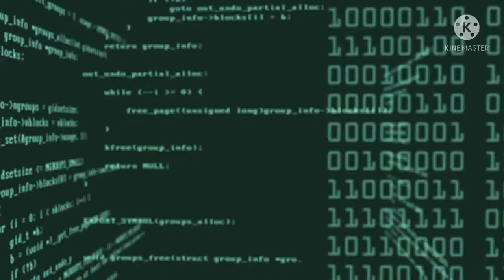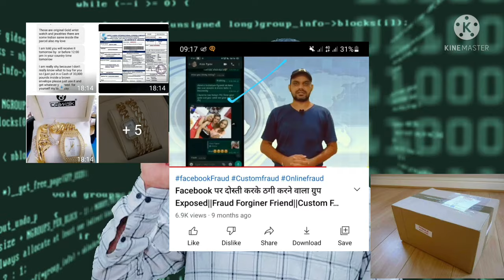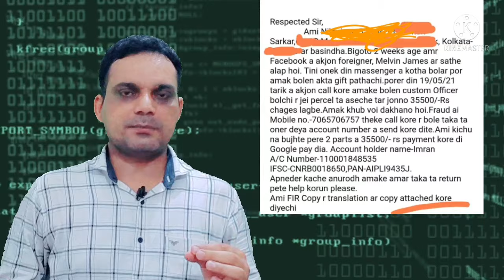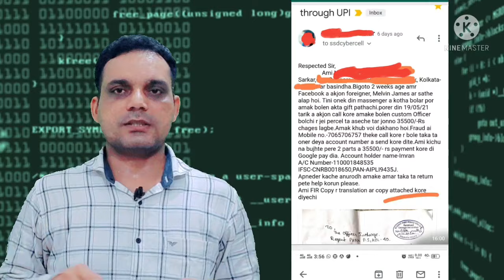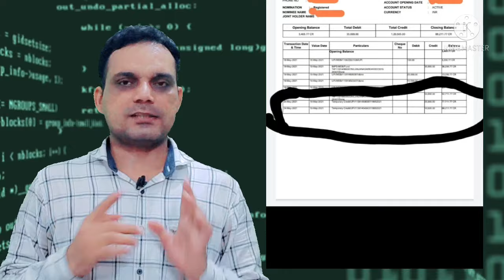How to get money back after being cheated online | Custom fraud | Online UPI Fraud | Payment fraud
धोखाधड़ी की शिकायत कहां करें,  ऑनलाइन ठगी की शिकायत कैसे करे
 Custom fraud, online scam, fraud foreigner friend, How To Get Your Money Back Deducted Online, how to get back Money from online fraud, Mere sath fraud ho gya kya kru, Online fraud paisa kese vapas le, How to get returned money from online fraud, How to recover money from a scammer, cyber fraud, How To Get Your Money Back Deducted In Online Fraud Activity, UPI fraud, online fraud complaint, online fraud

You can help Global Gyan/ Encourage by Donate or any possible way.

For quick help, plz pay

Share your stories on 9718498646 whatsapp